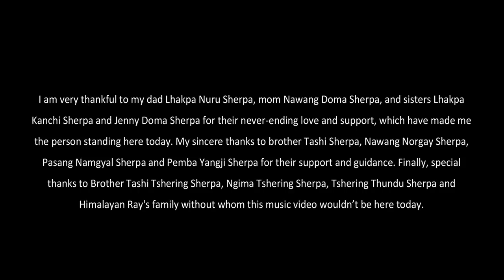Khangri Karpo - Sonam Jangbu Sherpa Official Music Video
Sonam Jangbu Sherpa
Khangri Karpo

Lyrics: Chiring Henden Sherpa & Bumkhang Lhamu Sherpa
Music Director: Tenzin Namgyal
Music Arranger: Pema Wangdi Lama
Piwang: Tsering Gyurmey
Recording Studio: Jazzmean Recording Studio Pvt. Ltd.
Video & Editing: Peace Studio

This song is dedicated to all the Sherpa's inside/outside Nepal, all the Himalayan People and all my well wishers around the world.

Sherpa events is authorized to upload this video. using of this video on other you tube channels without prior permission will be strictly prohibited .

“Khangri Karpo”

Sherpa Lyrics with English Translation

Dakpi Lungbi Phula  (High up in the pastureland)
Khangri Karmu Thengwa (Stretches the white mountain range)
So Yala Jambuling la Khyapso La (So that it spreads throughout the world)
Jambuling shi Yo..O..O...
Karmu Lingki Sha...cha

Thengwa Moti Da..Wa.. (It seems like a chain of pearls)
Jamling Shi De Cha...Wa (It is the main root of peace in the world)
So Yala Jambulingla Khyapso La (So that it spreads throughout the world)
Jambuling shi Yo..O..O...
Karmu Lingki Sha...cha

Chomolongmi Che..La (On top of Mt. Everest)
Sherwi Ketak Syaksung (The fame of Sherpa's spreads)
Jambuling shi Yo..O..O...
Karmu Lingki Sha...cha

Sherwi Fosun Mosun (Sherpa men and women)
Ngarley Tharsing Gyeshung (Gain prestige, like prayer flags rising high)
Jambuling shi Yo..O..O...
Karmu Lingki Sha...cha

Khonchok Sumki Chinghi (Through the blessings of 3 gods)
Yula Sidhe Chungsung (Peace prevails in the world)
So Yala Yula Sidhe ChungsungLa(So that peace prevails in  the world)
Jambuling shi Yo..O..O...
Karmu Lingki Sha...cha

Laryang Sidhe Yongwa (So that peace prevails)
Urgen Pemi Thugjhe (Pray to Urgen Pema Jyungne)
So Yala Urgen Pemi ThugjeLa (So that again pray to Guru Rinpoche - Guru Padmasambhava)
Jambuling shi Yo..O..O...
Karmu Lingki Sha...cha